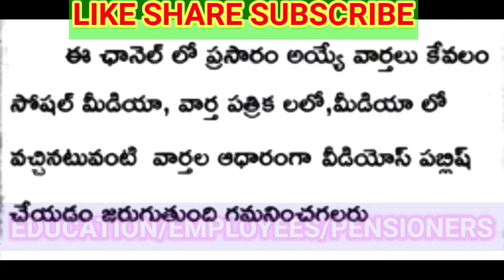ఉద్యోగ సంఘాల తో ముగిసిన భేటీ డైరెక్ట్ పిఆర్సి జూలై నుండి అమల్లోకిEMPLOYEESMEETING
ఉద్యోగం ముగిసిన భేటీ డైరెక్ట్ పిఆర్సి జూలై నుండి అమల్లోకిEMPLOYEESMEETING